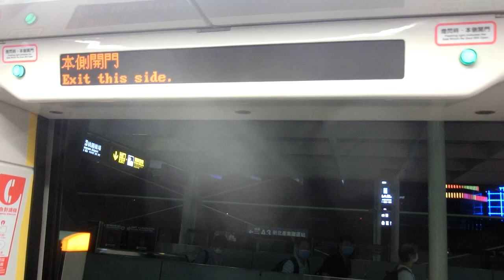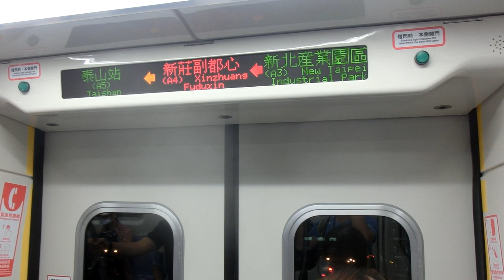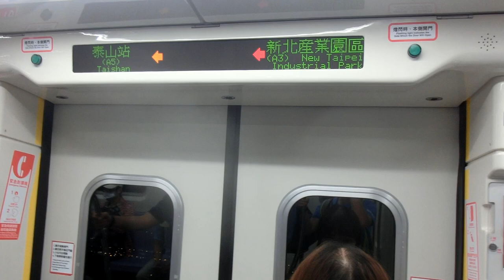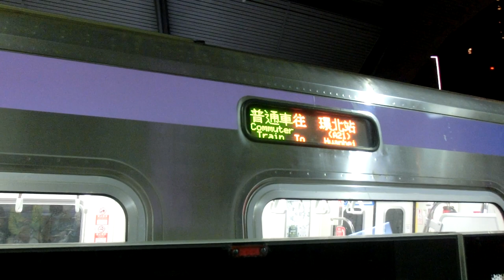|交通迷天地| [桃園機場捷運] 1000型普通車 往A21環北 A03/Y20新北產業園區→A04新莊副都心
拍攝日期: 2020年9月12日
拍攝路線: 機場捷運
車次: 506
車號: 112
車況: 待發
相機型號:CASIO EX-ZR1200

English Description
Taoyuan Metro
Record Date: 12/9/2020
Record Line: Taoyuan Airport MRT
Train Number: 502
Car Number: 116
Vehicle Condition: Pending status
Camera Model: CASIO EX-ZR1200